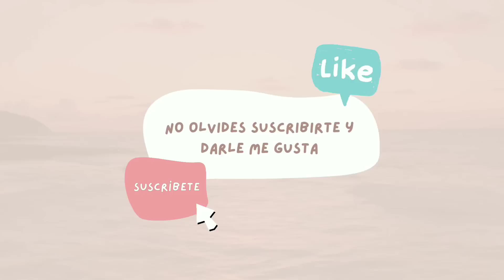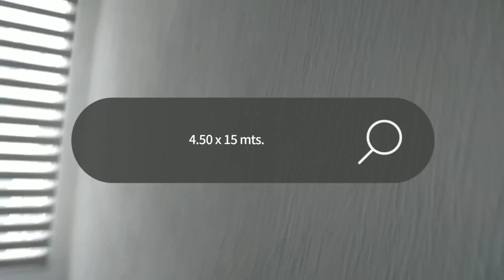HOUSE TOUR 🏡 | CASA DE INFONAVIT 📝 | 67.50 M2📐 | Bienvenidos a mi casa 🏡♥ | Gaby de la Torre 🗼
Los invito a mi hogar dulce hogar, aunque nuestra casa es pequeña y sencilla, todos los días nos esforzamos por dejarla más bonita, espero que les guste y los leo en comentarios, que tengan un feliz viernes y un excelente fin de semana.